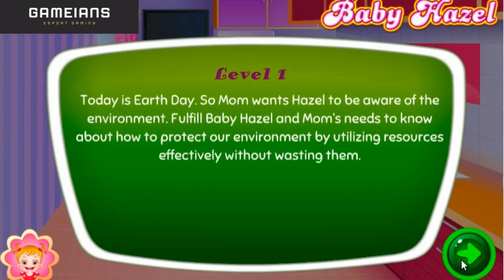Baby Hazel Earth Day - Video for Babies & Kids - Top Baby Games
Baby Hazel Gaming Video for Kids.